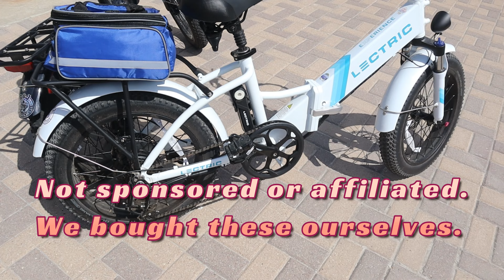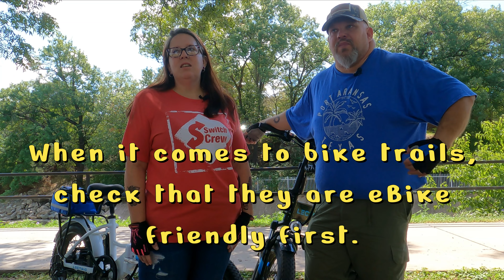LECTRIC eBike 1 Year Review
We have had our bikes almost 1 full year now!  Time flies when you're having fun!  Come check out the pros and cons of our XP 2.0 ebikes... honest opinions here!

If you would like to see our full Zion Biking Video,

THIS IS WHAT WE USE TO MAKE TRIP PLANNING EASIER AND SAFER
RV Life/RV Trip Wizard:

Artist: Cospe
Title of Music: Indie Electro 1

Artist: Molife
Title of Music: Imprint